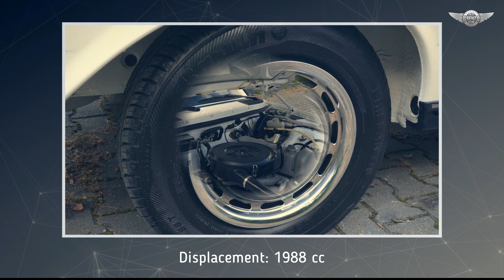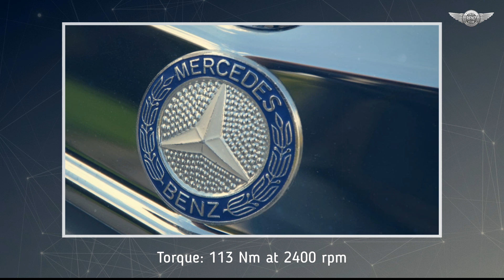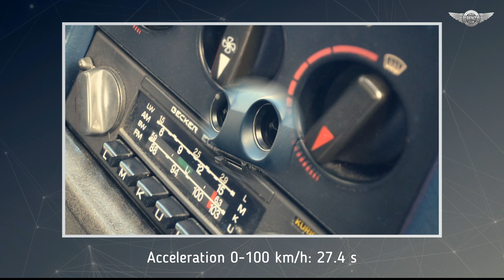W123 Mercedes-Benz 200 D in mint condition, 1980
The Mercedes 200D W123 is, for many enthusiasts, one of the greatest cars ever. A copy with a mileage of barely 65,000 km is like a white raven, in this case with a beautifully preserved blue interior. A four-speed transmission and an engine with a staggering 65 horsepower can surely carry it on many a glorious journey, where passing time is measured with a calendar, not a stopwatch. As it is, it's a phenomenon, completely unheard of on the market.

source: gieldaklasykow.pl